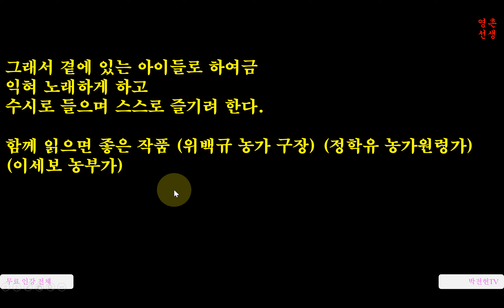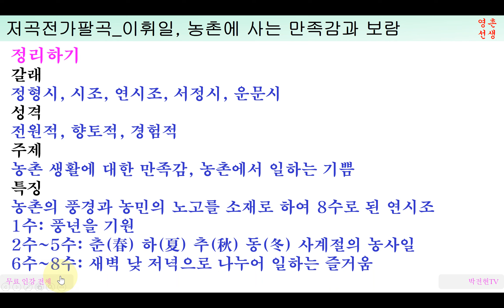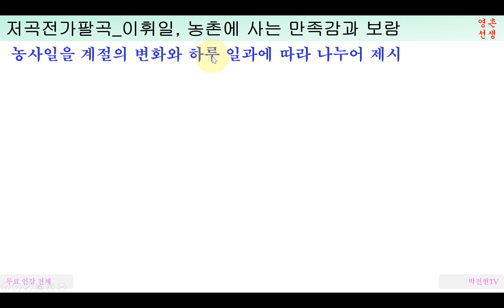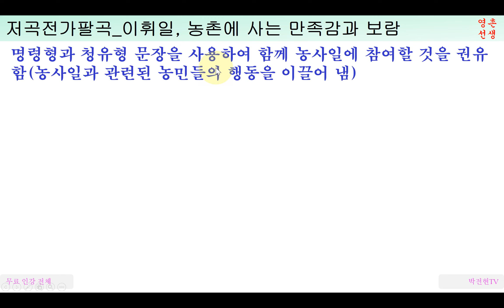저곡전가팔곡 이휘일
저곡 마을 농가를 위한 여덟 노래
농촌에 사는 보람과 만족감, 이휘일 ‘저곡전가팔곡’ 해설

나는 농사짓는 사람은 아니나
전원에 오래 있어 농사일을 익히 알므로
본 것을 노래에 나타낸다.
비록 그 성향(聲響)의 느리고
빠름이 절주(節奏)와 격조(格調)에
다 맞지는 않지만,
마을의 음탕하고
태만한 소리에 비하면 나을 것이다.
그래서 곁에 있는 아이들로 하여금
익혀 노래하게 하고
수시로 들으며 스스로 즐기려 한다.

함께 읽으면 좋은 작품 (위백규 농가 구장) (정학유 농가원령가) (이세보 농부가) (남구만 동창이 밝았느냐)

다음에서 유튜브 강의 전체 만날 수 있습니다